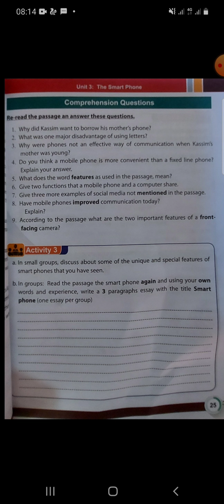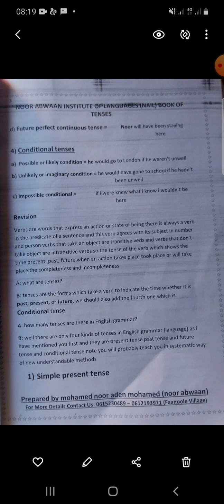NUUR ABWAAN INSTITUTE OF LANGUAGES WAA CASHAR TENSES PART TWO REVISSION